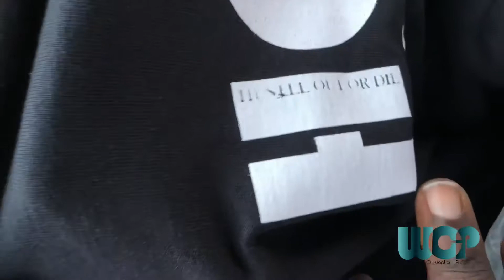Good news before the holiday - HOOD Life.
Got the phone call the morning before the holiday (Republic day - Trinidad 🇹🇹) that the pre-Sale tees are ready for pick up.

So I decided to vlog the day and show you the pick up of the tees later on that day.

One thing I got out of this vlog when it was completely edit and I rewatched it, consistently is what came into my mind. Keep on your path of life and you will soon receive your reward.

P.S Monday’s are always a good day!!!